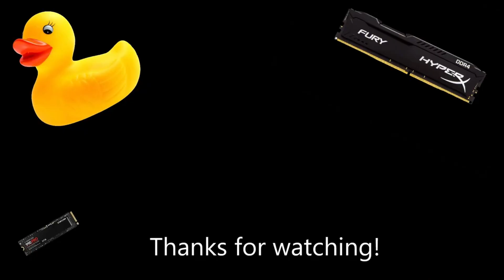Roblox Jailbreak Tutorial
Since you finished reading the description, I have a daily fact for you:
My favorite encryption standard is AES-256.